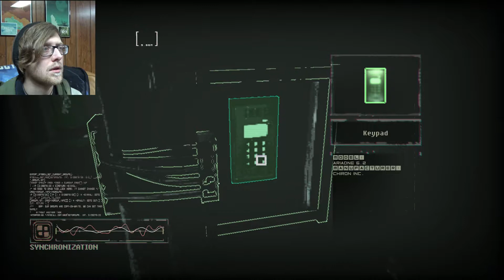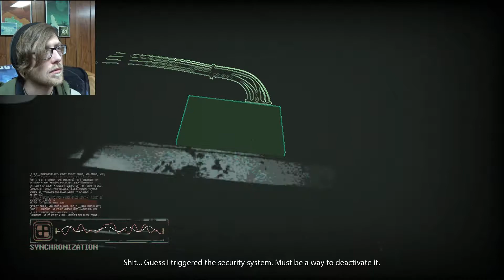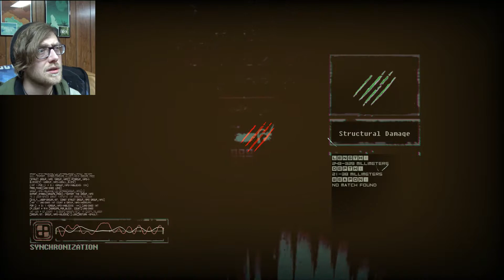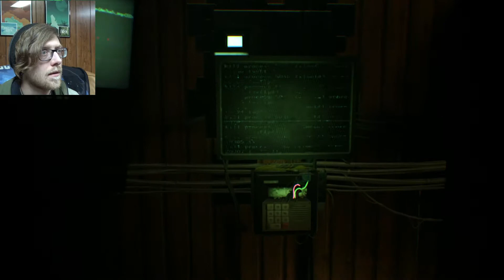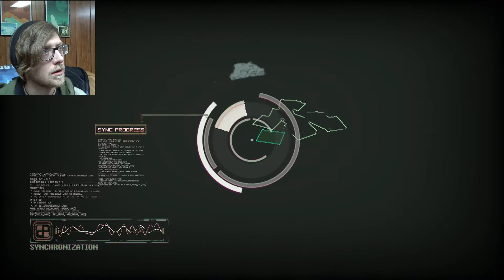RETRO FUTURE - Observer Ep. 1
Time to do some investigating as an Observer. First on the list: a headless body.